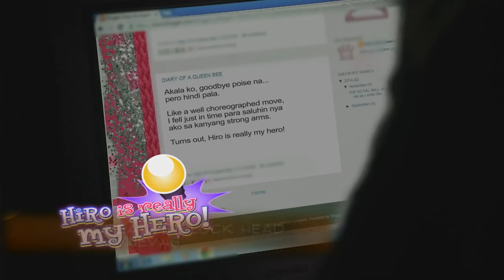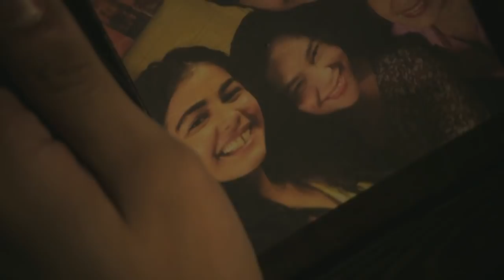More Than Words: Full Episode 14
Ikay is always teased at school because of her unique looks and her weird character. To escape from reality, she resorts to writing fiction online. There, she creates her ideal life - her as the campus queen with her dream guy pining over her. Will Ikay be stuck fantasizing about the perfect scenario or will she find happiness outside of her make-believe world?